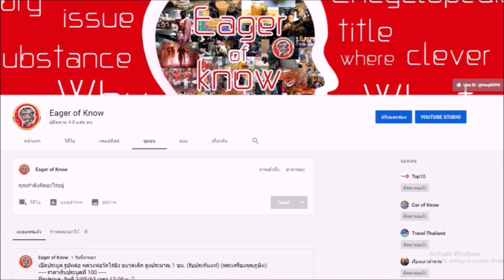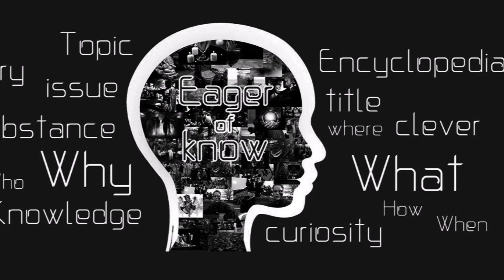หลวงพ่อโอด วัดจันเสน พระเกจิอาจารย์ของไทย | Eager of Know